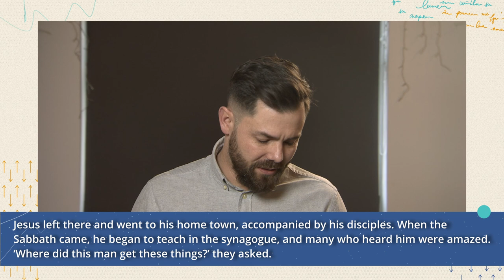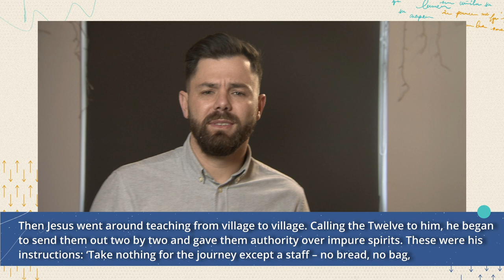Day 8 of 21//Reinart van Zyl